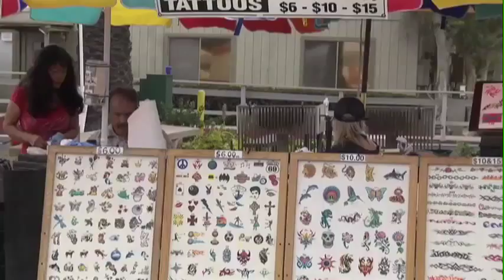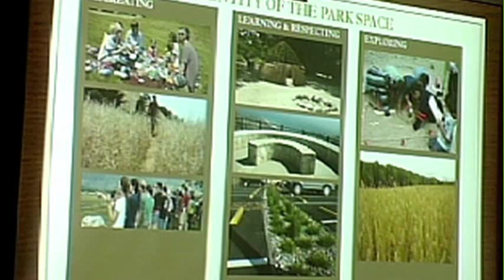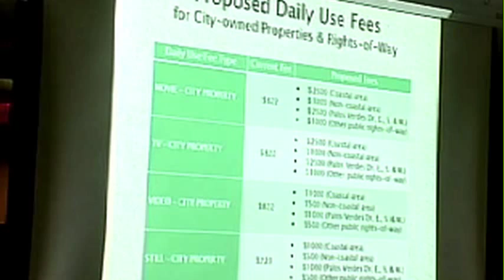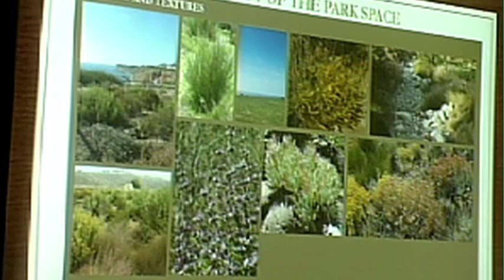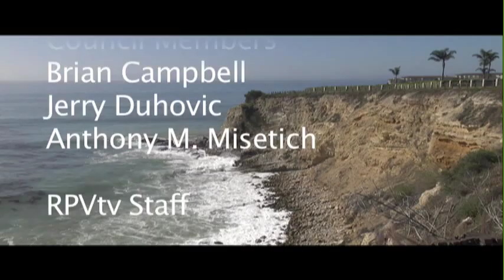RPV City Talk - RPV Mayor Jim Knight, July 2015